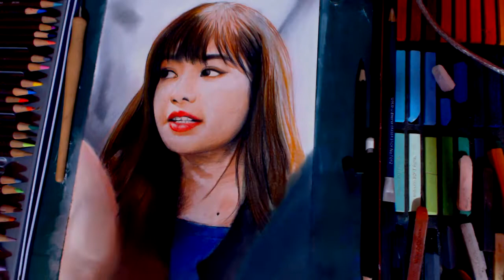drawing lisa blackpink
sorry kurang mirip, cuma punya waktu 2 jam aja soalnya buat ngerjainnya hehe...
realism drawing - menggambar realis
cara menggambar lisa blackpink - how to drawing drawing lisa blackpink
potrait drawing - how to drawing jennie kim  - cara menggambar jennie kim
how to drawing rose blackpink - cara menggambar rose blackpink  - drawing jiso - menggambar jiso blackpink -  lisa dance,
lisa adamas,
lisa dance solo,
lisa dance swalla,
lisa solo stage,
lisa jungkook,
lisa dan jungkook,
lisa and rose,
lisa and jisoo,
lisa and jennie
drawing lisa dan jungkook,
drawing lisa and jungkook,
drawing lisa blackpink easy
cara menggambar realis